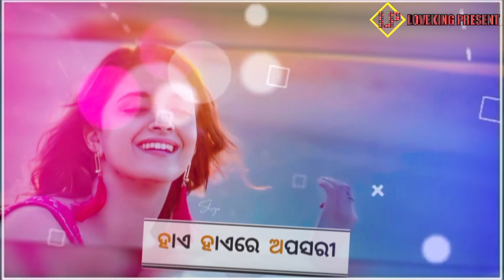Jeve uppar bala tate !! Amar Das new sambalpuri song !! Whatsapp status video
Song :- Gulabi naina
Singer :- Amar Das
Editor :- Premraj Jagadala
Video category :- Status video (MUSIC )
Video language :- Sambalpuri /Odia

My method of expressing Thank you, i will Give you, Free, Thanks for watching this video.Please hit the like button And comment Or don't forget to Subscribe my channel And press the ball icon 🔔 YouTube will Notify us Right after that you have Subscribed to us so we can go to your YouTube About Page & give you the Location of your Free Gift.

As always, Thanks for Spending Time with this Video Presentation. If you have any Questions In relation to this video please contact with Me.

I love sambalpur and sambalpuri songs.